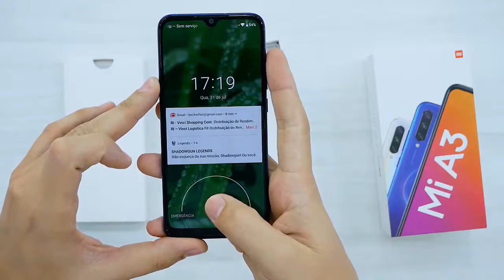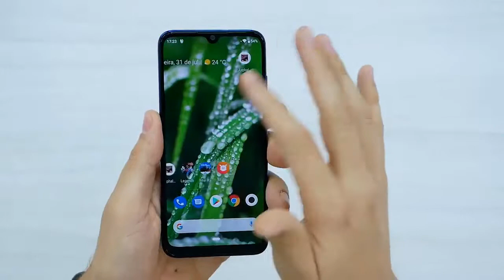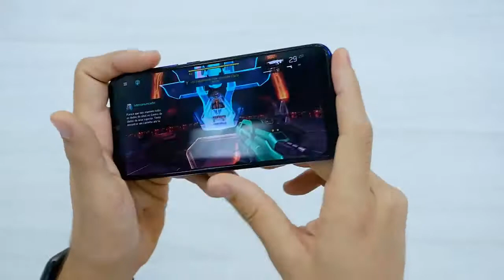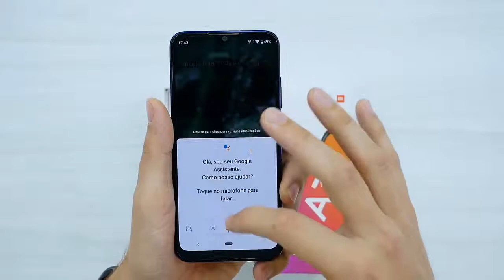Xiaomi Mi A3 box opening and overview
Xiaomi Mi A3 box opening

video credit:Be!Tech